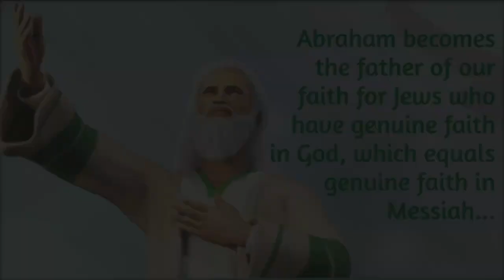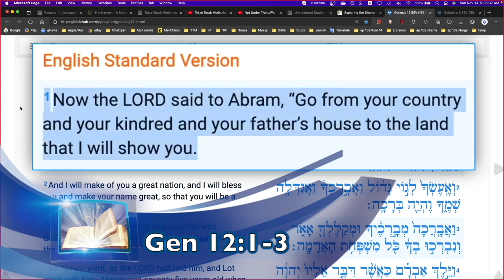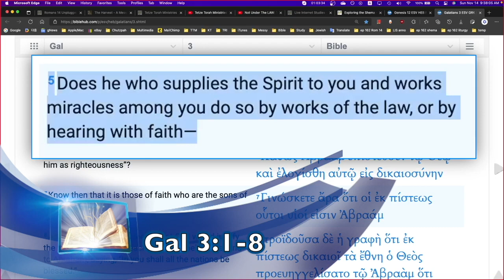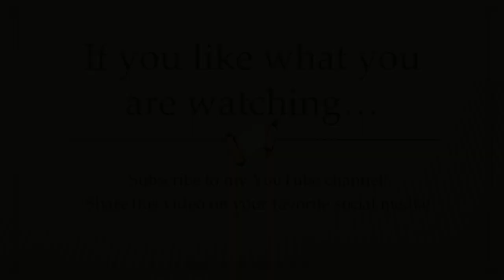Hebrew & Greek Bible Liturgy Insights From Gen 12:1-3; Gal 3:1-8 (English only)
Updated weekly, this new playlist will feature short (average 15 min) Hebrew and Greek biblical liturgy readings with scriptural insights lifted from my Live Internet Studies. The goal is to challenge, encourage, and build one another up in Messiah Yeshua.